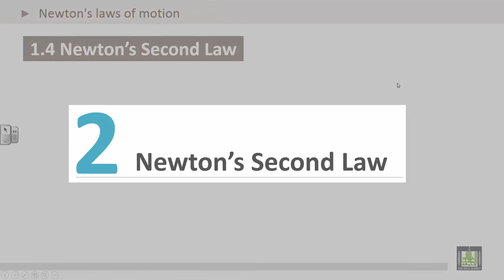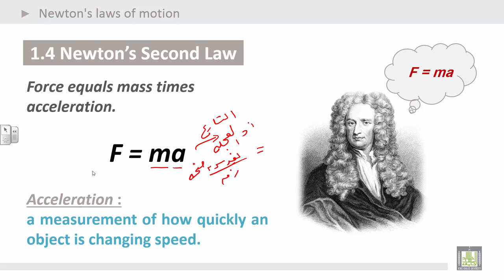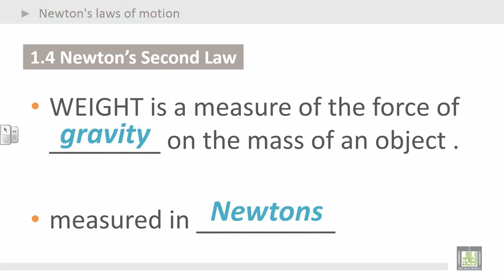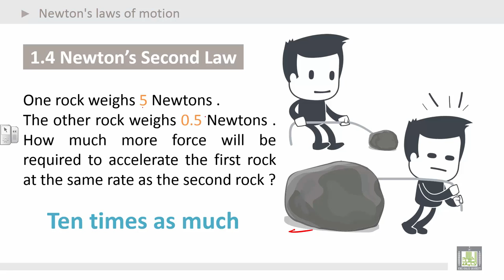Physics Introduction | Ch2 | Newton's laws of motion | Newton’s Second Law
1. Newton’s Second Law